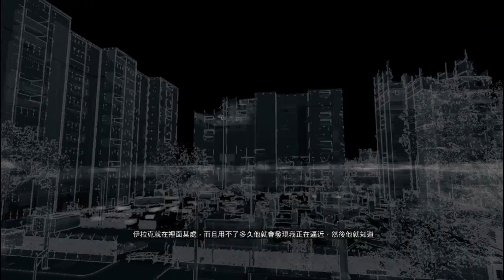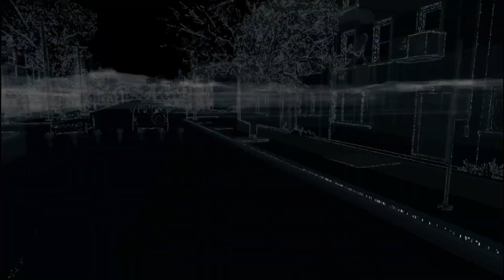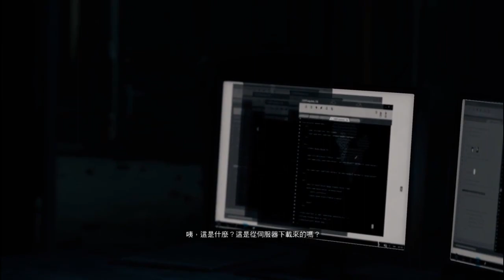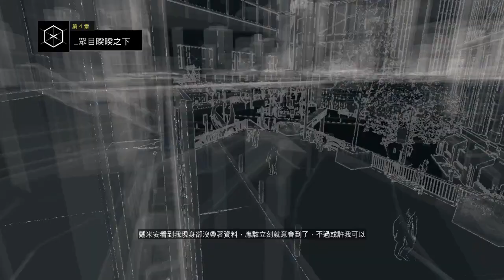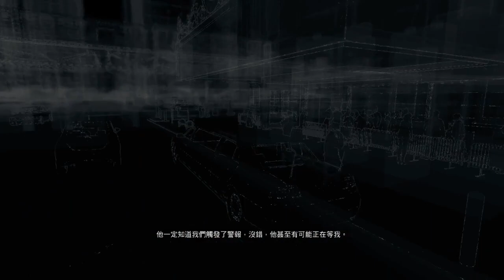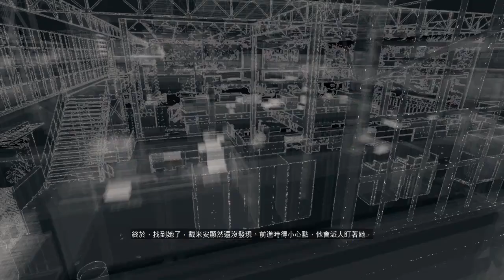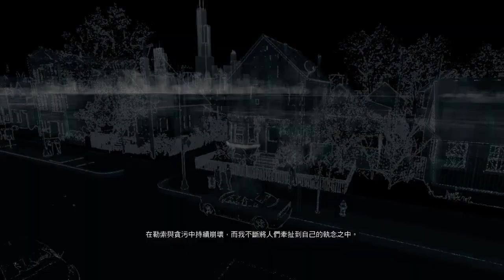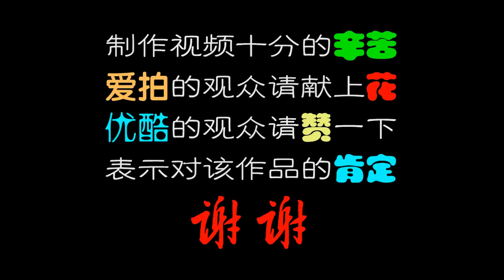老戴《看门狗 Watch Dogs》08 最高难度攻略解说